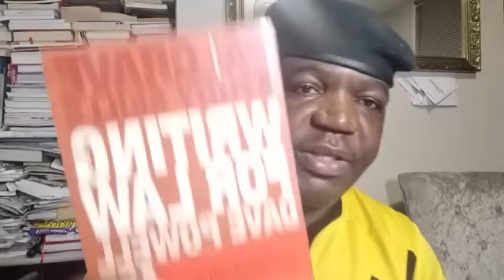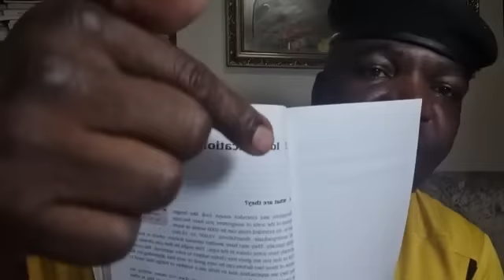As a Nation, We Need to Confront the Cancer of Organised Crime.